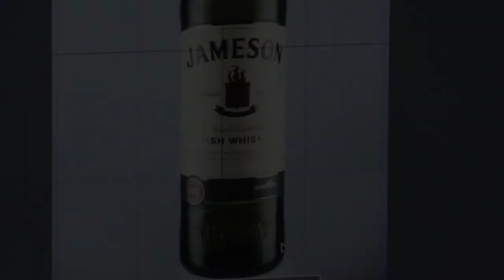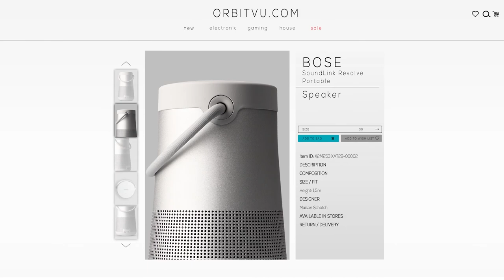ALPHASHOT XL / XL PRO / XL WINE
The ALPHASHOT XL is a line of all-in-one photo studios that feature automatic background removal and is available in various models to serve specific product photography needs.  The product line can take static 2D product shots, animated 360º presentations, and video.

The ALPHASHOT XL v2 is a fully equipped photo studio with 1.3 m² footprint; cameras, lights, background and rotating platform. Everything controlled by one software, every single setting stored for repeatable results achieved effortlessly.  It is packed with supreme features at the base set-up and ready for customization and extension with over 20 optional accessories to choose from so you can truly tailor the system to suit your products and workstyle.

The ALPHASHOT XL PRO v2 is tailored for the user who seeks even more comfort, control and precision.  This model features a 50cm base with shelf, sliding lights from front to back with position scales, centering lasers or encoder for the motorized turntable rotating plate - to name a few.  The PRO gives creative freedom to professionals yet allows unskilled operators to achieve professional results.

The ALPHASHOT XL WINE v2 makes shooting bottles, glassware or items that are shiny, reflective, rounded a breeze!  These products can be difficult to photograph with a need of a very specific studio set-up. The WINE is designed to conquer these challenging products.